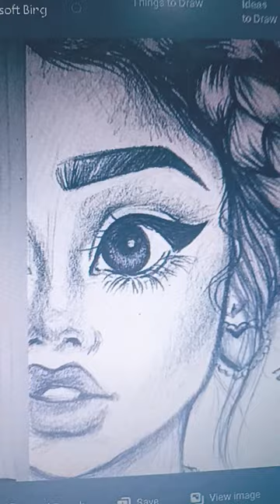beauty fades character remains🤡👻.....